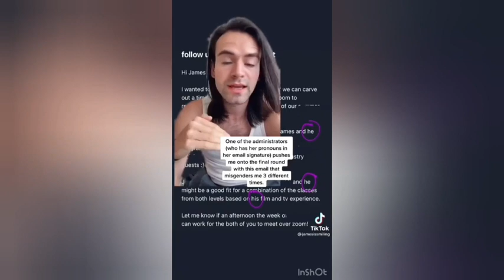The delusional playing the victim (Disgruntled Danny)